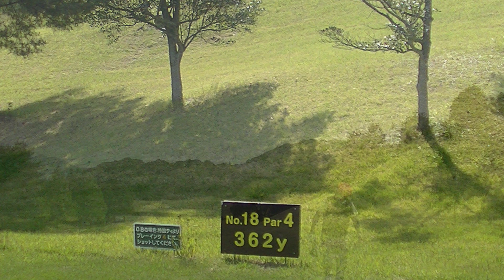恋瀬好友会 ナイスショット 2023 4 28岩瀬桜川カントリークラブ